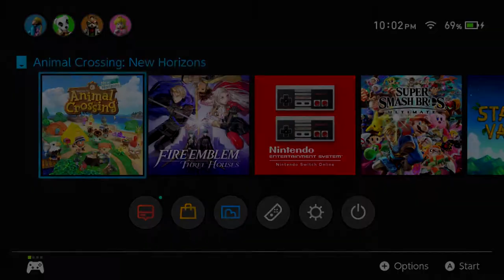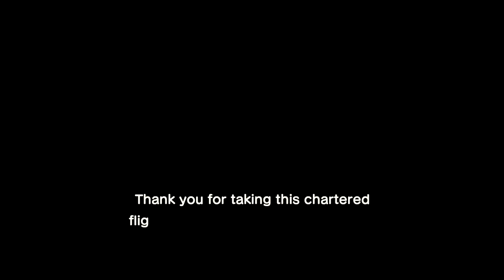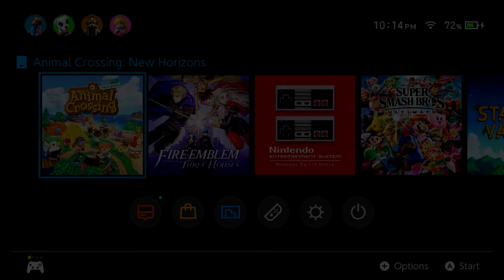IT'S GOOD!!! Animal Crossing New Horizons Lets Play 1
This is our first time ever playing animal crossing New Horizons and we are so excited for our tropical getaway!!! Join us on the island of Piña. We have a hamster. And pears!

Welcome to HigherLevelGaming!

If you enjoy, please remember to